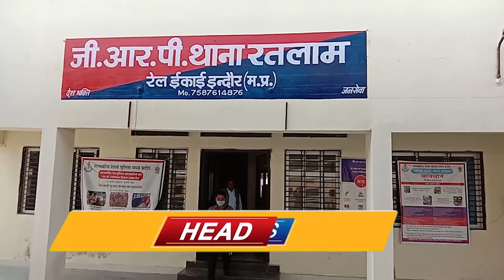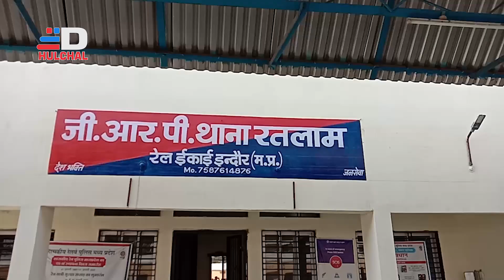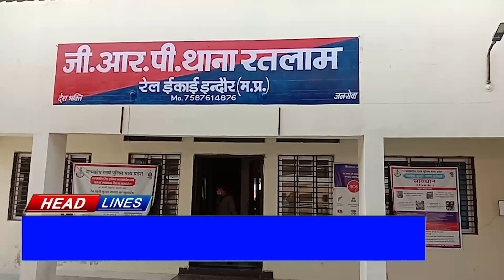DIGIANA HULCHAL RATLAM 02 MARCH 22